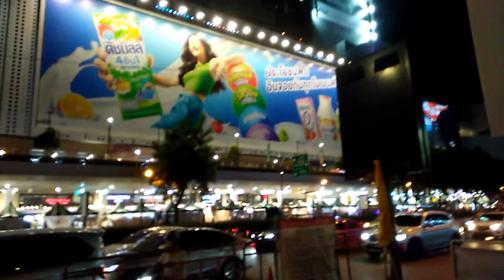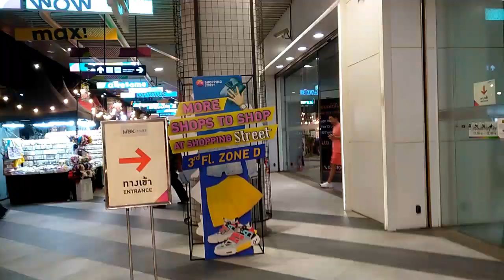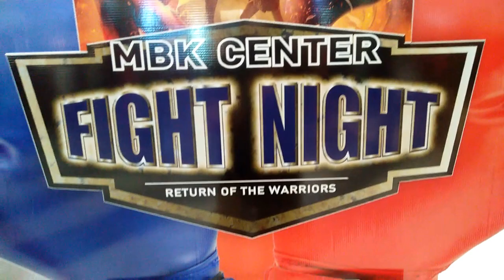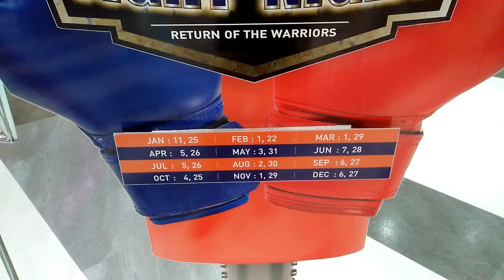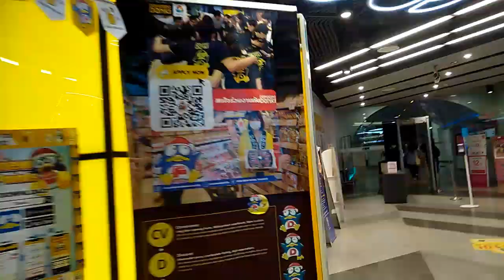จาก BTS สยาม เดินไป มาบุญครอง ทางไหนดี ถ้ายามเย็นทางนี้ ชมวิวเพลินๆ MBK Bangkok